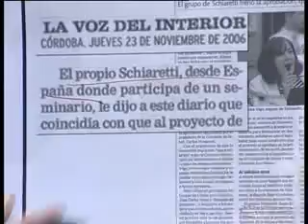ADN TV | El vuelo de Schiaretti a Madagascar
ADN - Programa Periodístico de Investigación.

Miércoles a las 21 hs por Canal 10 de Córdoba.

DENUNCIAS: 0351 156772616 / 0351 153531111 / 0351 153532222 / 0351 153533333